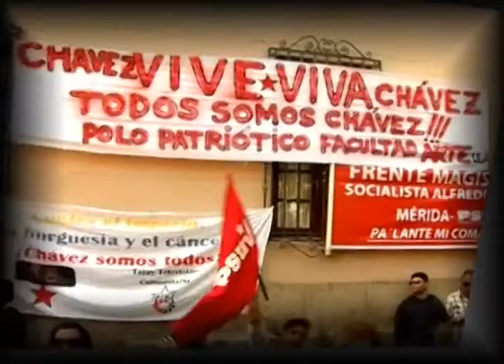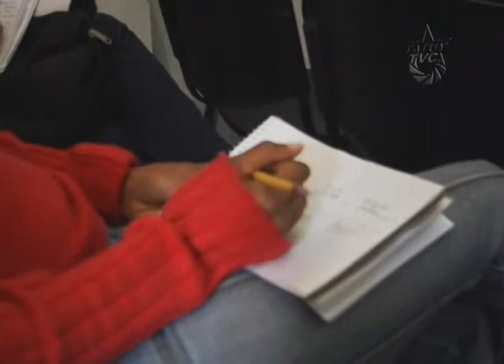Comunicadores y escritores realizaron el I Taller de Cine Documental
La Alcaldía y la Cinemateca del Municipio Santos Marquina  y el Gabinete de Cultura del Estado Mérida, realizaron el I Taller de Cine Documental "Quiero hacer un documental". Dicho actividad se realizó del 1 a al 8 de Febrero del presente año, la misma forma parte del plan de formación cinematográfica del 2014,  que lleva a cabo la Unidad de Producción Audiovisual Comunitaria (U.P.A.C) de la Cinemateca del municipio.